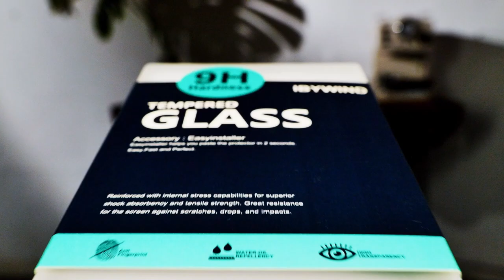Xiaomi Redmi Note 12 5G Tempered glass ibywind Protector & Easy Install Kit & Camera Lens Protector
Ibywind tempered glass protector for  Xiaomi Redmi Note 12 5G with high transparency and 9H hardness. With easy installer template guide, it can not be more easier to install the tempered glass for Xiaomi Redmi Note 12 5G properly. You don't have any chance to make mistakes with the guide tool. Besides, we offer 2 pcs of tempered glass protector in the package and 1 pc of back carbon fiber skin protector and 1 pc of camera lens tempered glass protector for Xiaomi Redmi Note 12 5G Even more, you can get the whole package at no costs by joining in free trial event on flosmall.com. Ibywind is popular on Amazon marketplace. And There are countless buyers left good reviews for our protectors on Amazon. If you want one for your premium phone, buy Ibywind Tempered glass protector for Xiaomi Redmi Note 12 5G from the below Amazon link with Amazon FBA shipment. If you are not sure about the quality of our products, can write email to to apply for a free trial if you are the first time to use ibywind protectors.

Amazon UK
Amazon Fr
Amazon Italy
Amazon Spain
Amazon De
Amazon USA
Amazon Canada
Amazon Australia
Amazon Netherlands